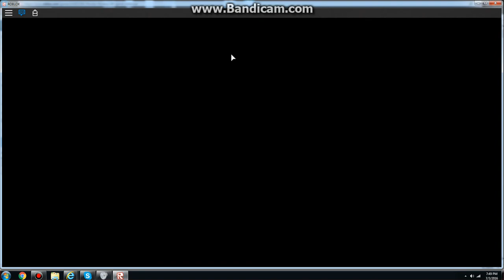Roblox MM2: Never seen anybody so amazed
He looked at my corrupt knife.